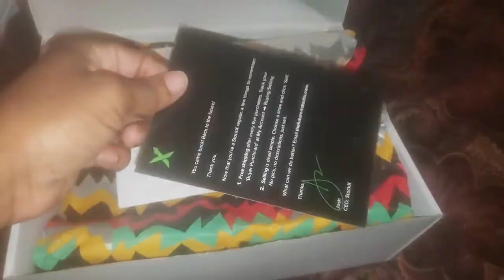Hotkicks.cn Authentic Jordan 6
1) First order free to get  $10 off.
2) $50 off  （perfect video ）if you make a review video of previous order
￼ Normal video: $40 off；
￼ Perfect  video: $50 off；
￼ Excellent video: $60 off